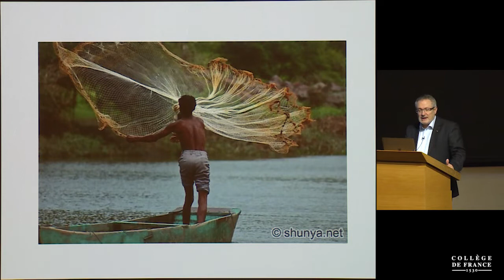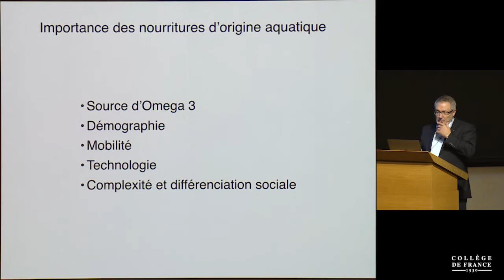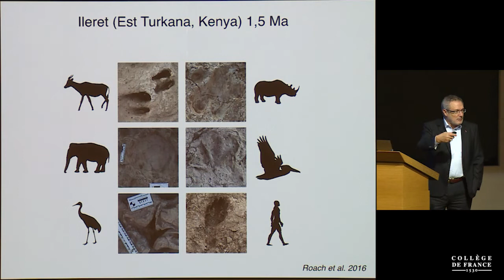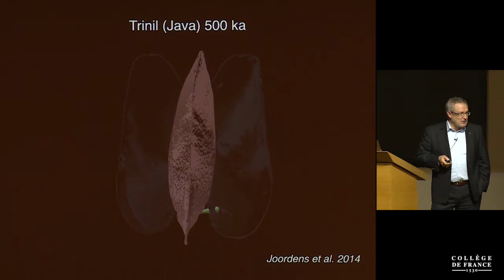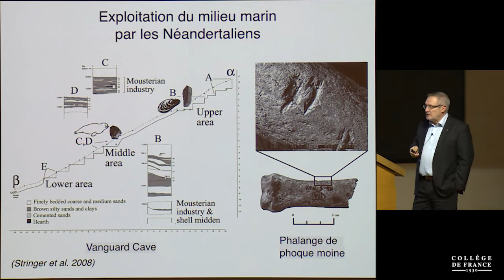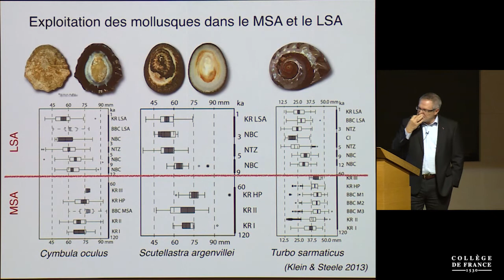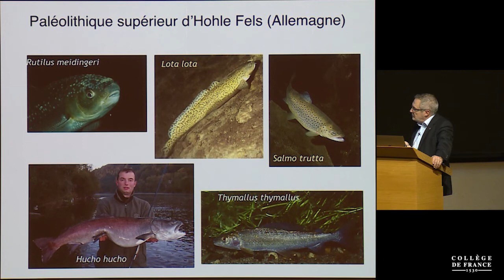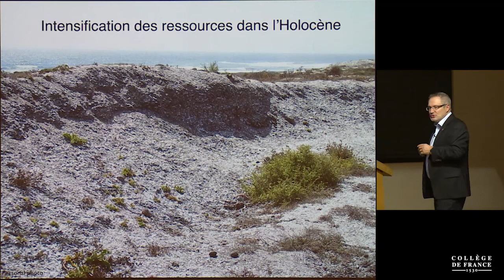L'Homme prédateur (5) - Jean-Jacques Hublin (2018-2019)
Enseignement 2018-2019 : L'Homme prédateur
Cours du mardi 27 novembre 2018 : Nourritures aquatiques